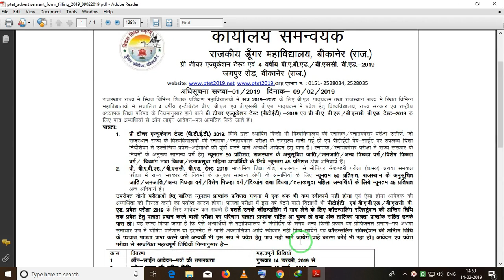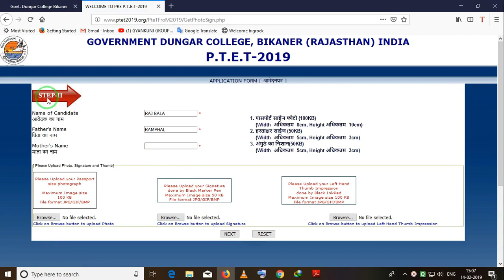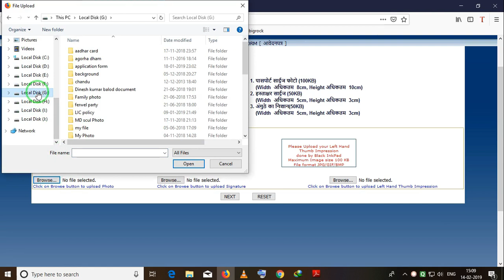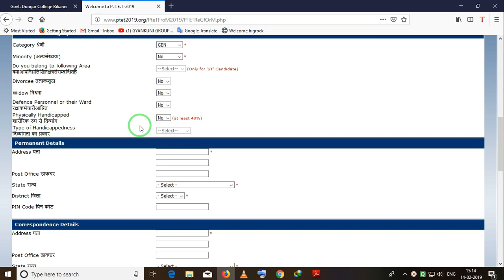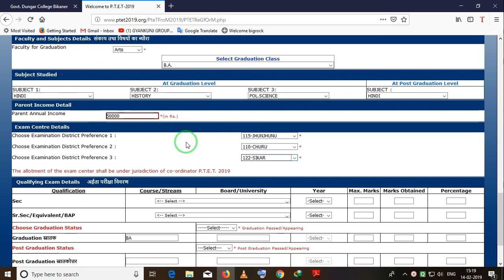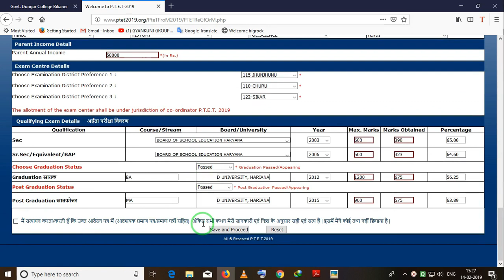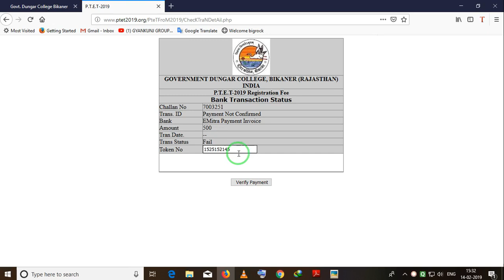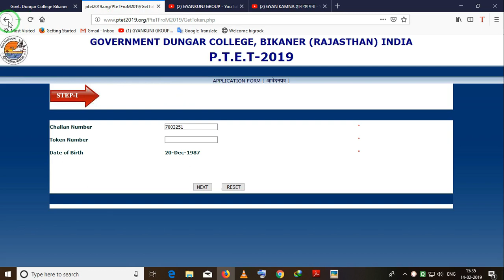PTET EXAM 2019 apply online form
gyankunjgroup प्री टीचर एजुकेशन टेस्ट 2019 ऑनलाइन फॉर्म भरने की संपूर्ण जानकारी

दोस्तों नमस्कार ,

आज मै आपके लिए एक नया विडियो लेकर आया हूँ | इस विडियो में आपको PTET EXAM 2019 के ऑनलाइन फॉर्म भरने की पूरी जानकारी और ऑनलाइन फॉर्म भरने से पहले क्या डॉक्यूमेंट चाहिय के बारे में पूरी जानकारी दी  है आप इस विडियो को पूरा देंखे और फॉर्म अप्लाई करे |

दोस्तों अगर जानकारी अच्छी लगे तो मेरे चैनल को सब्सक्राइब जरुर करे और विडियो को अपने दोस्तों के साथ शेयर और Like भी करे | दोस्तों अगर विडियो में बताई गई जानकारी में येदी आपको कोई समस्या आये तो मुझे कमेंट जरुर करे मैं आपकी पूरी साहयता करने की कोशिश  करूँगा  | मेरे चैनल का सब्सक्राइब लिंक नीचे है और आप इस लिंक की साहयता से सब्सक्राइब कर सकते हो |  दोस्तों कई दोस्त ये सोचते हैं की मैं किसी का चैनल क्यों सब्सक्राइब करू दोस्तों अगर आप चैनल को सब्सक्राइब करते हो तो मुझे मोटिवेशन मिलता हैं और मै आपके लिए नई - नई जानकारियों के विडियो लेकर आता हूँ | मेरा येही उधस्ये है की मै आपकी हर प्रकार की सूचना समय पर पहुँचाता रंहू |

B.Ed 2019 ऑनलाइन फॉर्म अप्लाई करने के लिए निचे दिए गए लिंक को खोले :--

मुझे कमेंट करे ताकि आपकी मैं पूरी साहयता कर सकू |

आप मुझे सोशल मीडिया पर भी फॉलो कर सकते हो इन पर भी मै हर प्रकार की सुचना और विडियो समय - समय पर डालता रहता हूँ |